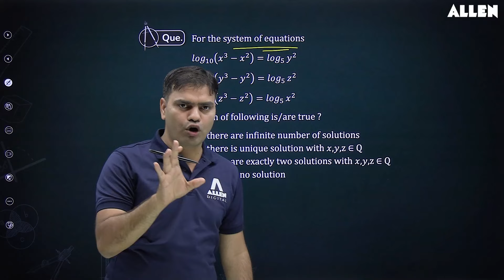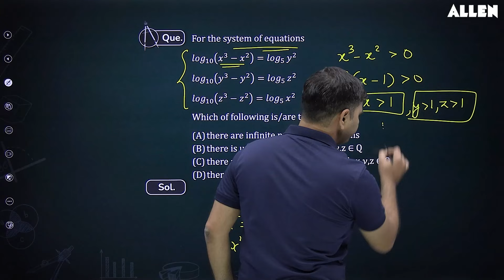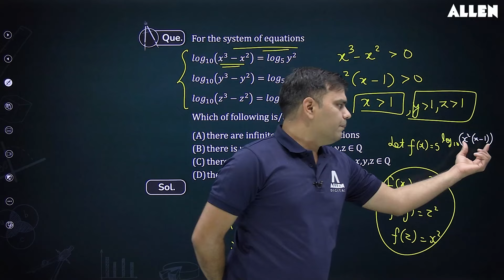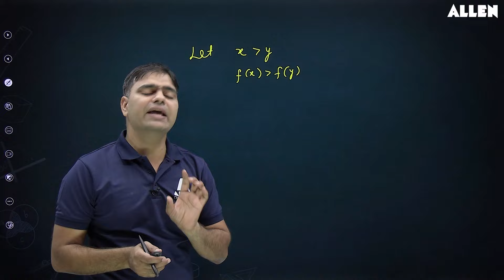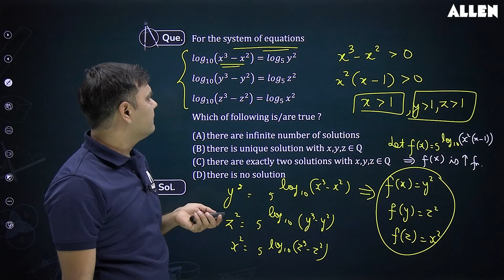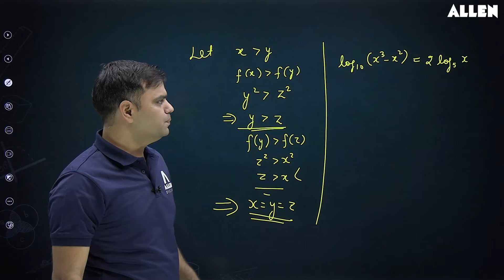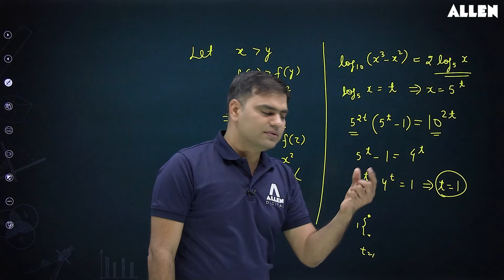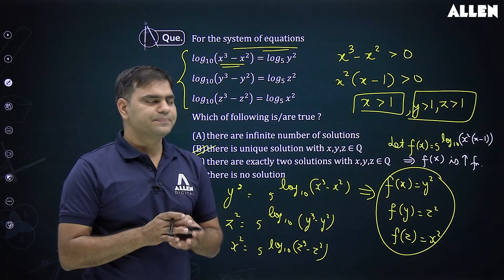JEE Advanced 2024 | Important Questions of Mathematics with Solution 📚 Brainstorm Series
✅ Ready for the challenge? Watch this latest video of our Brainstorm series as our expert faculty takes you through a step-by-step solution to an important Mathematics question. 📚 📖